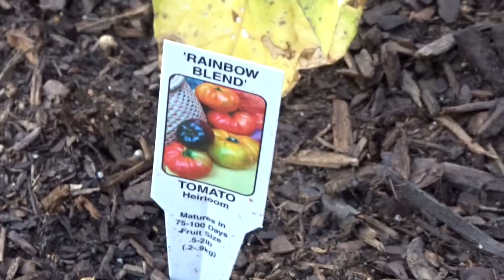NEW BABY TRICKS!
We talk about our upcoming trip to Memphis, make some plans to update our playroom, show our first garden vegetable, and Eden even shows us how smart she is getting.